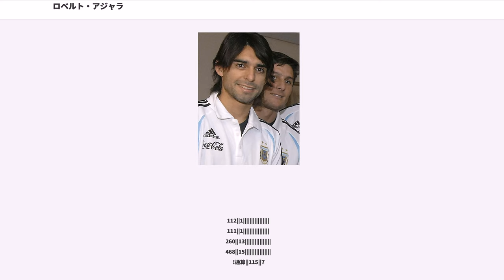ロベルト・アジャラ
ロベルト・ファビアン・アジャラ（, 1973年4月14日 - ）は、アルゼンチン・エントレ・リオス州パラナ出身の元サッカー選手。アルゼンチン代表であった。ポジションはディフェンダー（センターバック）。

63試合に渡ってアルゼンチン代表のキャプテンを務めた。3度のFIFAワールドカップに出場し、ハビエル・サネッティに次ぐ同国歴代2位の115試合に出場している。小柄な体躯ながらヘディングとジャンプ力を生かし、セットプレーで強さを発揮した。

1992年にフェロカリル・オエステからデビューし、3シーズンを過ごした後にCAリーベル・プレートに移籍すると、守備の要として頭角を現した。

1995年夏、イタリア・セリエAのパルマACはアジャラの保有権を獲得したが、すでにEU圏外選手枠が埋まっていたために、SSCナポリと共同保有という形をとり、1995年から1998年まではSSCナポリでプレーした。1998年夏にはACミランに移籍し、2シーズンを過ごしたが、選手層の厚さから常時出場することはできなかった。

1998年夏、移籍金625万ポンドでリーガ・エスパニョーラのバレンシアCFに移籍した。2000-01シーズンのUEFAチャンピオンズリーグでは決勝に進出し、決勝ではバイエルン・ミュンヘンにPK戦の末に敗れたが、同大会の最優秀ディフェンダーに選出された。2001-02シーズンはリーガ・エスパニョーラで優勝し、2003-04シーズンにはリーガ・エスパニョーラとUEFAカップ優勝を果たした。2004-05シーズンは負傷により多くの試合を欠場し、2004年夏のUEFAスーパーカップ・FCポルト戦には出場していない。2006年8月、クラブのスポーツディレクターのアメデオ・カルボーニは2007年夏に切れるアジャラとの契約を延長しないことを決めた。

2007年2月7日、アジャラは同じバレンシア州に本拠地を置くビジャレアルCFへシーズン終了後に移籍することを発表したが、7月14日にはビジャレアルとの契約を覆してレアル・サラゴサと3年契約を結んだ。バレンシアからビジャレアルにはフリートランスファーで移籍することになっていたが、契約解除の違約金としてサラゴサからビジャレアルに600万ユーロ（480万ポンド）が支払われた。サラゴサはDFガブリエル・ミリートをFCバルセロナに放出しており、ディフェンダーの層の薄さに頭を悩ませていた。2008年5月3日、デポルティーボ・ラ・コルーニャ戦 (1-0) の後半ロスタイムに移籍後初得点となる決勝点を決めた。ディフェンス陣の柱として期待され、2007-08シーズンは33試合に先発出場したが、目立った活躍することなくシーズンを終えた。クラブも2度の監督交代をするなど迷走し、18位でセグンダ・ディビシオン（2部）降格。なお、一度もプレーすることなく契約を解除したビジャレアルは過去最高の2位と躍進し、サラゴサと対照的な成績であった。

2008-09シーズンもサラゴサでプレーし、2008年11月22日のSDエイバル戦 (3-0) では73分に移籍後2点目となる得点を、2009年2月29日のレアル・ムルシア戦 (4-1) では移籍後3点目を決めた。1シーズンでのプリメーラ・ディビシオン（1部）昇格に貢献したが、2010年1月23日、クラブとの契約を解除して退団した。

2010年2月2日、フリートランスファーでラシン・クラブに入団した。12月30日、現役引退を発表した。

1994年11月16日、チリ戦でアルゼンチン代表デビューした。1996年にはアトランタオリンピックに出場し、チームの銀メダル獲得に貢献した。1998年にはフランスで開催されたワールドカップに出場し、チームのベスト8進出に貢献した。2002年には日本と韓国で共催されたワールドカップにキャプテンとして出場するはずであったが、第1戦のナイジェリア戦直前に負傷して1試合にも出場できず、チームはグループリーグで敗退した。

2004年にはアテネオリンピックにオーバーエイジ枠のキャプテンとして出場。強固なディフェンス陣をまとめあげ、無失点優勝の最大の功労者となった。2006年にはドイツで開催されたワール...